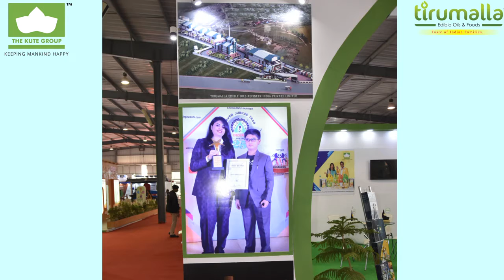Tirumalla Edible Oils participated in the Vibrant Gujarat Exhibition 2019, Ahmedabad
Glimpses from Day 2-Tirumalla Edible Oils & Foods By The Kute Group Participated in the International Exhibition, Vibrant Gujarat Global Summit-2019 held at Ahmedabad. DNR AutoTech, Tirumalaa Hair Oils, The Kute Group ventures also represented in this event. Mrs. Archana Suresh Kute (MD-The Kute Group), Master Aryen S Kute (Founder and CMD- OAO INDIA), Mrs. Asha Patodekar (Group Director-Tirumalaa Hair Oil) along with The Kute Group team members visited the exhibition. The expo had a great response from the visitors.